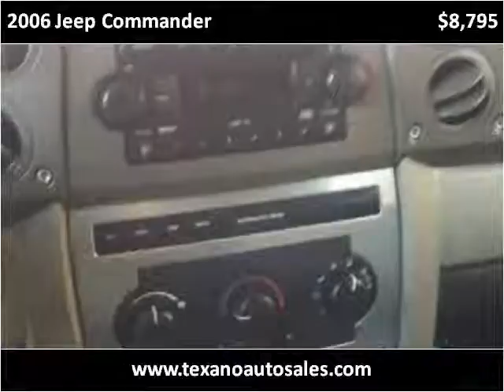2006 Jeep Commander Used Cars Gainesville GA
This 2006 Jeep Commander is available from Texano Auto Sales.